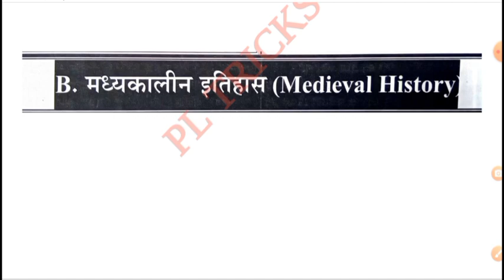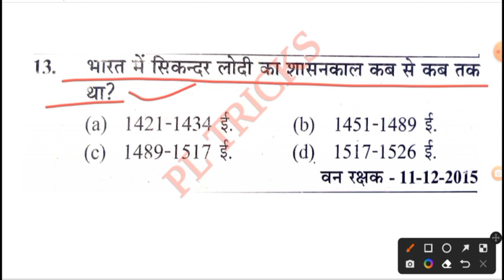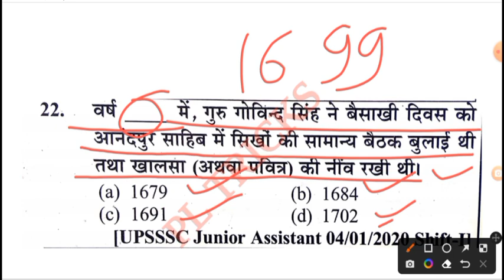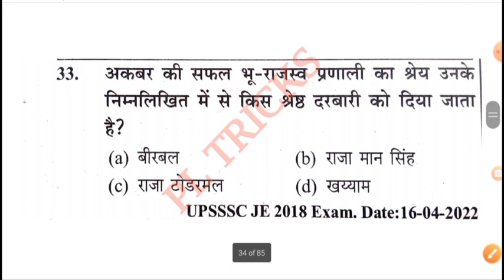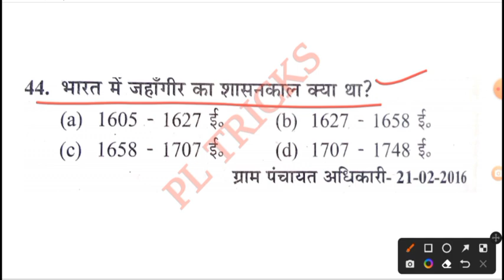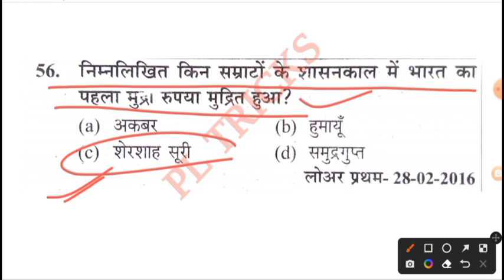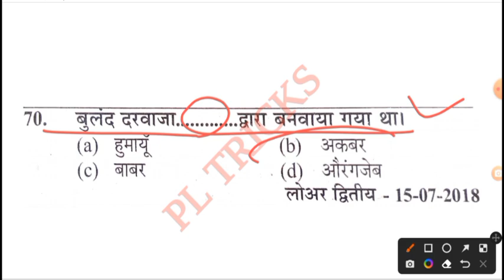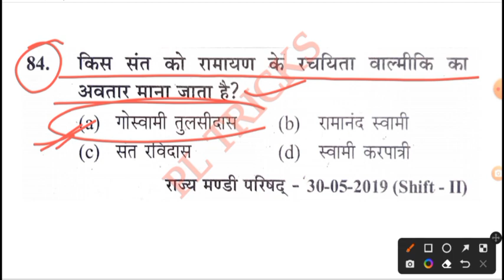UPSSSC VDO RE-EXAM 2023||UPSSSC MEDIEVAL HISTORY||UPSSSC मध्यकालीन इतिहास के 84 महत्त्वपूर्ण प्रश्न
UPSSSC  PREVIOUS YEAR QUESTION PAPER FOR VDO EXAMS 2023||GENERAL AWARENESS FOR UPSSSC VDO, AGTA,||upsssc gk gs previous year question paper||upsssc history chapter wise||upsssc ancient history chapter wise||upsssc general awareness youth competition||upsssc general awareness 2023||madhykalin itihas youth competition||MEDIVAL HISTORY MCQ'S||madhyakalin itihas||

UPSSSC VDO RE-EXAM 2023 भारत का भूगोल चैप्टर वाइज:-

उत्तर प्रदेश विशेष 2023 (UP SPECIAL GK 2023) चैप्टर वाइज   PLAYLIST LINK:-